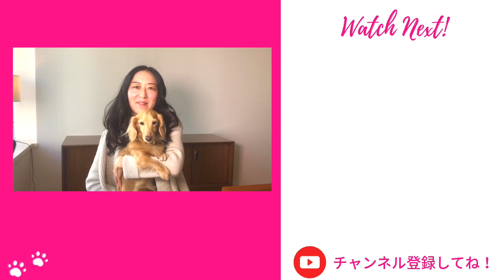犬のデンタルケアが出来るおもちゃ 歯磨き苦手な犬にオススメ Dog's dental care toys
今日は、
愛犬のデンタルケア、ストレス解消、動物愛護も出来ちゃう
1つで３役以上のお役立ちおもちゃをご紹介します！

// ご紹介のおもちゃはYAHOOショップでチェックできます♪

//  ABOUT

▶︎Simple Dog Life のYukoです。このチャンネルは、

→愛犬と一緒に楽しめるレストラン、旅行などのレクリエーション情報

→時々、愛犬生活の日常 VLOG

→愛犬は何歳ですか？  A: 愛犬リオ娘は14歳です

→愛犬の犬種は？  A: ミニチュアダックスのクリームです

→出身は？  A:  愛知県です

→外国に住んでいたことがあるのですか？  A:  学生時代にアメリカとイギリスに住んでいました

//  PRESENT

今だけ！

// STORY

それは、ミニチュアダックスの愛犬リオ娘が８歳の時、

元気が当たり前だと思っていた自分。。。

ただただ毎日祈り、心配心配で毎日お見舞いに行き、

『リオに何がしてあげられるのか？』と、真剣に考えるようになりました。

病院選び、ご飯やおやつ、運動などの健康面、思った以上にかかった通院費。

特別で貴重な時間であり、そして悲しいかな限りがある』と痛感しました。

病気以来、様々な情報を調べ、
学び、あの日からリオと一緒に成長しています。

そういった悩みを心許せる仲間と共有し、一緒に学び、成長し、笑い、

愛犬は本当に可愛いくて仕方がない、愛おしい娘、息子、我が子です。

時には一緒に泣けるような心許せる仲間と強い絆、

//  MUSIC